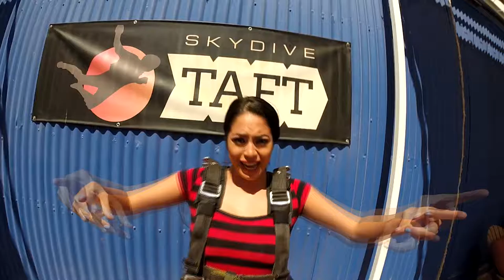Ruth Sanchez Skydive Taft.